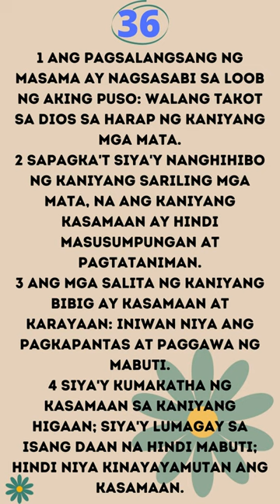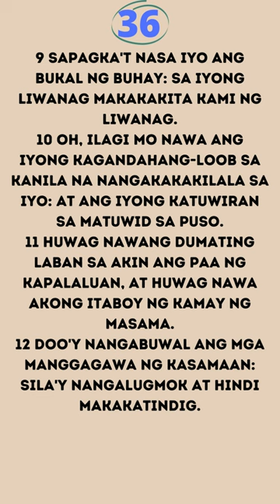AWIT (PSALM) 36 | Ang Kasamaan ng Tao | Filipino | Audio Bible | Tagalog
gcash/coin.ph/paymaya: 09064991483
BTC: 3J6yDaLNbeyxqKnK3VhjYAyWTFJXm4WpZh
ETH: 0x7f3366e4606e8b2eaad0c7a5113f6a06551db66c
Thank you very much.